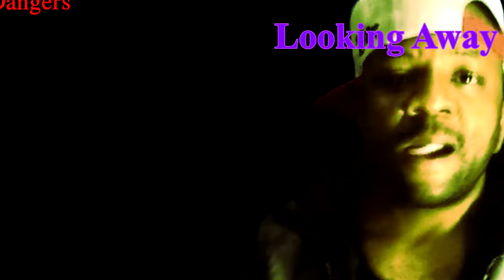New Hiphop Boom Jay In - Dangers of life | State of Mind2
From the State Of Mind2 Album - Available no on Spotify Itunes, Google, Amazon e.t.c